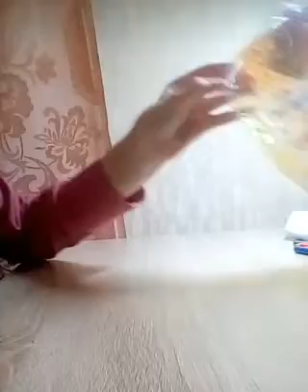Back to school😉новый пенал😍 собираю на понедельник 🖊✏📏💋👍